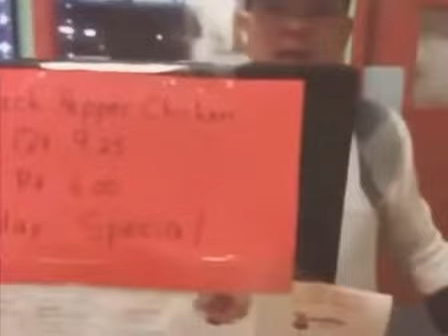My dog went missing did yall cook his ass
Dis yall coock my dog?